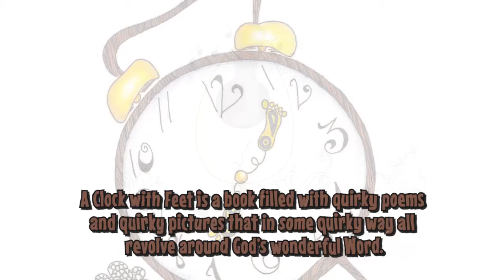A Clock With Feet by Miss Henny